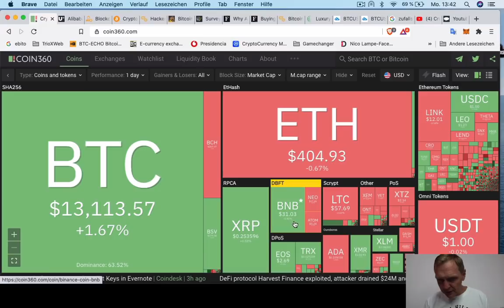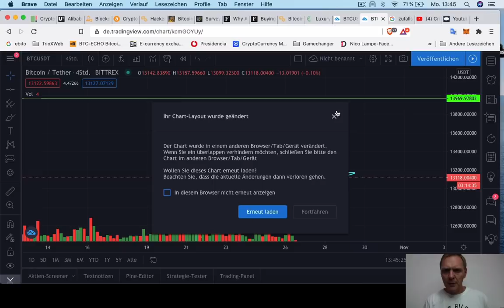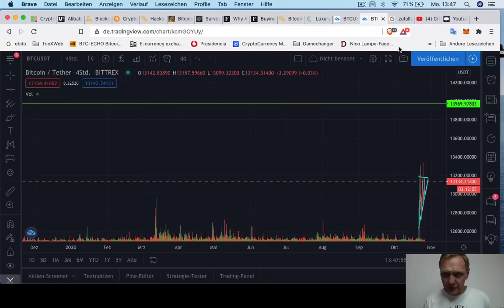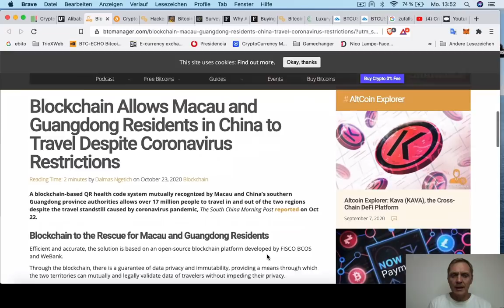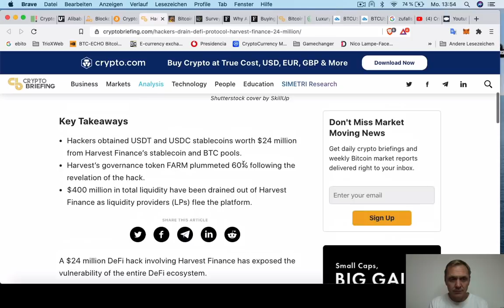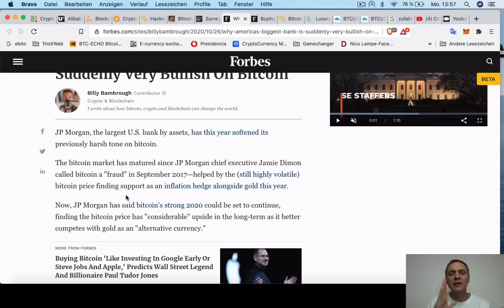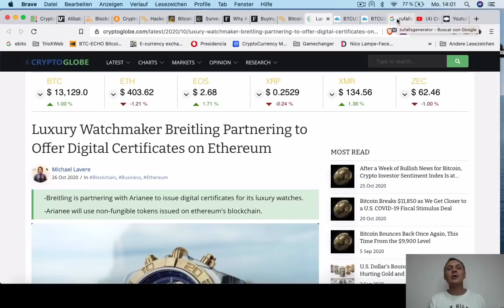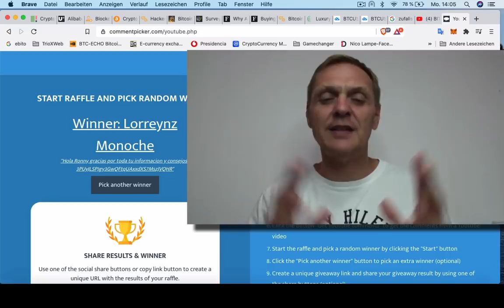BITCOIN ¿A $ 12.000 o $ 13.800 dólares? BUENOS DIAS CRIPTO | Hoy | Ronny Röhrig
BITCOIN ¿A $ 12,000 o $ 13,800 dólares? BUENOS DIAS CRIPTO
- Análisis Bitcoin
- Jack Ma habla sobre criptomonedas
- Blokchain permite a chinos viajar en tiempos de COVID
- Haquer roba $ 24,000,000 dólares de protocolo DeFi
- Inversionistas profesionales europeos invierten en cryptomonedas
- JP Morgen recomienda Bitcoin como "similar al oro"
- Paul Tudor Jones compara invertir en Bitcoin con invertir en Google y Apple en sus inicios
- Nuevo haqueo a Ledger para robar datos de acesso
- Breitling emite certificados en Blockchain
- Sorteo de ganador de $ 100 dólares

Muchas gracias por apoyar a este canal 👏🏼